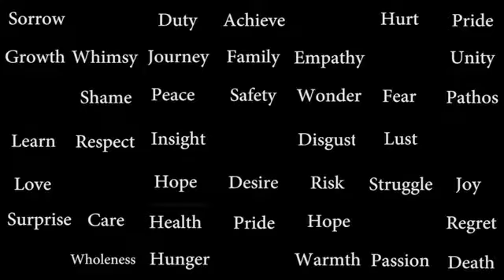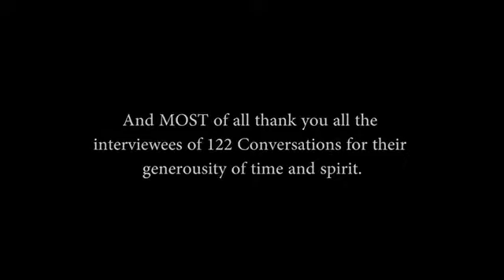122 Conversations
122 Conversations is a collaborative program that will travel an exhibition to the sister cities of Duluth, MN. Meeting face-to-face with people of five countries, via skype artist led conversations are translated into art pieces that speak of the urgency for cross-cultural understanding and compassion. The people from each city will contribute their responses as the show progresses to its culminating venue at the Tweed Museum of Art.
2015-17